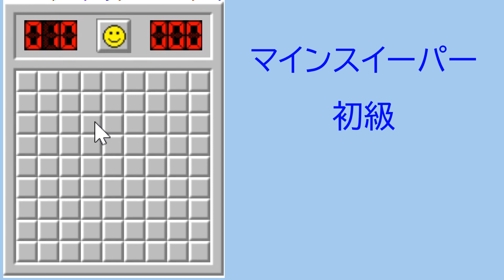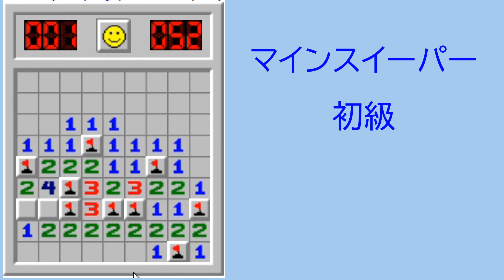マインスイーパー 初級1